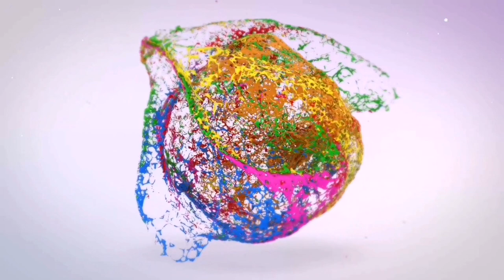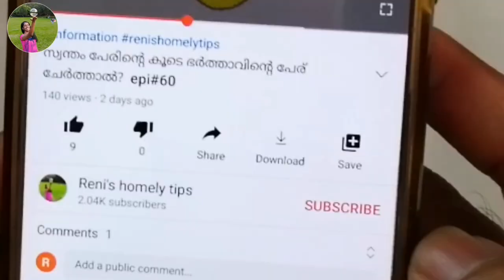മാവ് കുഴക്കാതെ ചപ്പാത്തിയോ 👩‍🍳 epi#65